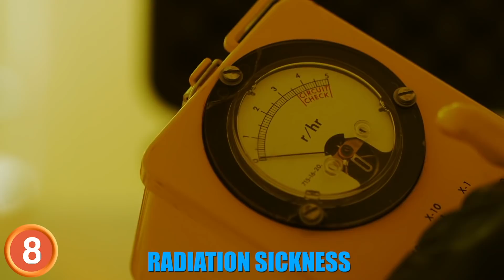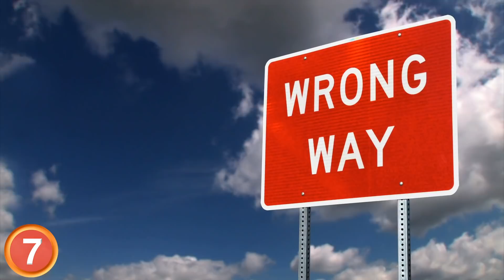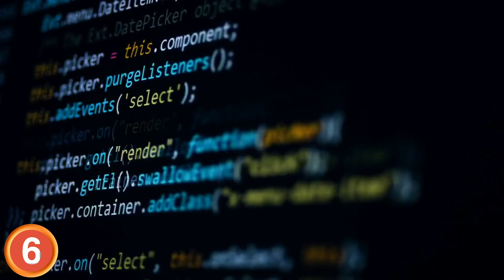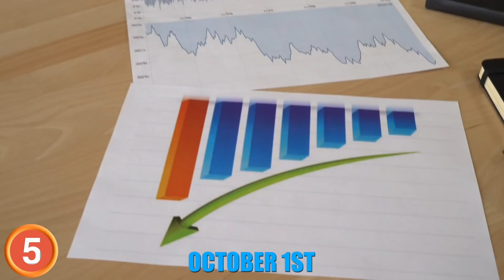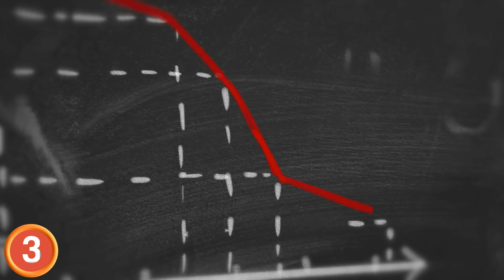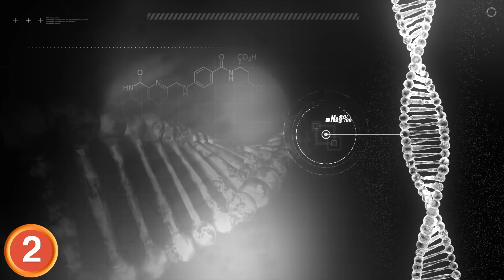How Many Years Until the END of the WORLD??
Here are the top theories about how it's all going to end!  Get your affairs in order and enjoy.

We’re all going to Try!! Here a predictions for the end of the world.

Call Bruce Willis, assemble a rag tag group of oil tillers and start playing Aerosmith because we got an asteroid coming in hot.  NASA has recently confirmed that there is a chance that the earth will be stuck by an enormous asteroid on September 22, 2135.  So cancel any plans you may have for that evening, it’s a Thursday.  The space rock is named Bennu, it’s the size of the Empire State building and its collision could spell the end of life on earth. But don’t worry friends, NASA has a plan! Their scheme is known as the Hypervelocity Asteroid Mitigation Mission or by its acronym, HAMMER! If it turns out that the Bennu will unequivocally collide with the earth, NASA would send a nearly nine-ton “bulk impactor” to push the asteroid out of Earth’s orbit.  In the meantime, the lesson that we can take away bennu is to live everyday to its fullest. Personally I don’t want to close my eyes, I don’t want to fall asleep, cause I’ll miss you bay bee, and I don’t want to miss a thing!
Many scientists and geo political scholars remain eminently worried about the thread of global new clear more. Who can blame them? New clear capabilities have proliferated across the globe, hundreds of wed prawns remain poised in lunch-on-warming status, and we got tweets veiled threads getting hit back and forth between countries like tennis falls.  Thankfully rhetoric has improved over the last few months but the incessant thread looms over our heads daily.
Hippies have been sounding the alarm for a long time about the declining population of bees.  For the most part no one has been listening, because you know, who cares about bees? They sting and blue agave is just as good as honey.  But it turns out if we lose the original bumblers we’re basically swiping left on the planet.

Our number 1 priority is to protect John Connor!  He’s our only hope when the machines turn against us. According notable peaks like Stephen Hawking, Bill Gates and Elon Musk we’re speeding towards a T-1000 future.  Robots and AI are developing at an all arm sing rate and many predictions have it that machines will match human intelligence by the year 2040.

Big wheel please keep on turning! The earth currently has an axial tilt of 23.5 degrees.  This tilt is what causes the seasons. Some astronomers have predicted that the Earth will eventually fall out of this standard tilt which would be disastrous.
Every few hundred thousand years Earth’s Magnetic field weakens to almost nothing and then gradually reappears with the north and south poles flipped.  And disconcertingly our magnetic strength has decreased 5 percent in the last century.  So what does that mean for us? Its not good.  The magnetic field is like our personal body guard, it deflects space particles from hitting our atmosphere and eroding our ozone layer.
It’s undeniable that one of the best Comic book series of all time is the X-Men. Mutants with extraordinary abilities begin to pop up all over the planet.  Some are righteous and some nefarious and humans as always fear and fate those who they don’t understand.  Well it might not be long before you don’t need to read comics to get a taste of a mutant filled world. Geneticists are working on genetically engineering people to remove defects caused by faulty genes.  Essentially these scientists are turbo charging evolution about million times faster than normal.
New research shows massive pressure beneath Yellowstone National park that could build much quicker than previously though.  This pressure is so extreme that the eruption could make the Earth uninhabitable.  Hey, that sounds like me after my second cup of coffee. The research gathered by Arizona State University goes against the previous estimates that the pressure would result in an eruption in a few thousands of years.  The scientists no claim that it could happen in ten years!! And that the eruption would be 6,000 times as powerful as the one from Mount St Helens in 1980. These same scientists do mention that the changes of an eruption remain small.